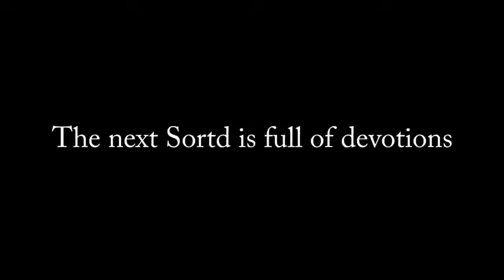Promo for the Sortd Magazine May Issue! Word by Sho Baraka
This is the promo video for the next May Issue of our Christian Youth Magazine Sortd MAgazine!